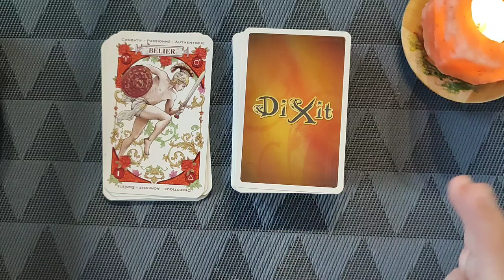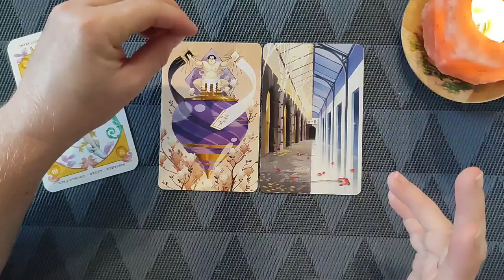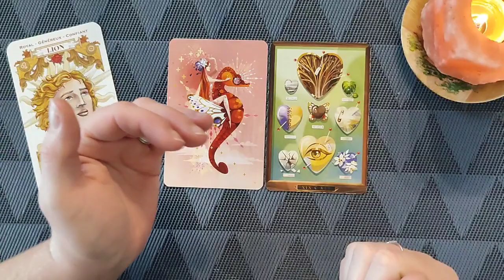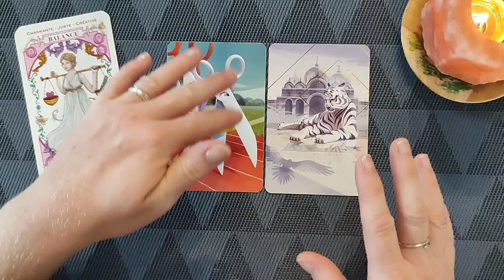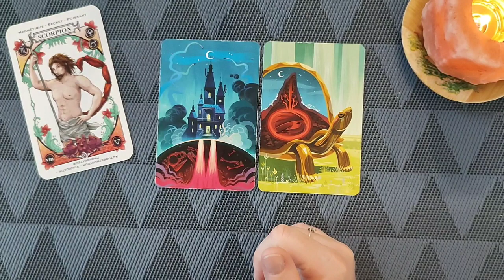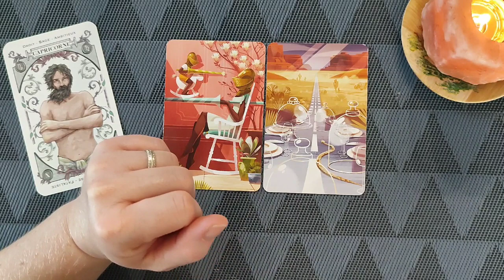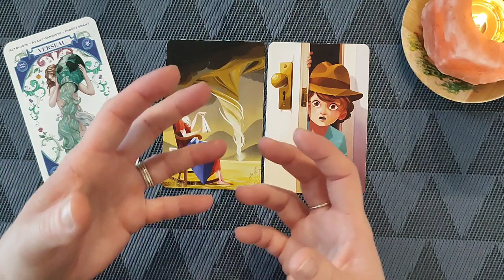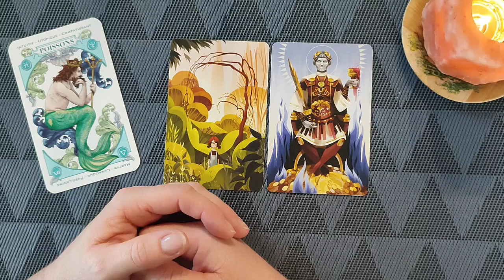ASTROSEMAINE du 02 au 08.10.23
Timer:

- Bélier : 2.44 min
- Taureau : 4.55 min
- Gémeaux : 7.11 min
- Cancer : 9.21 min
- Lion : 12.35 min
- Vierge : 16.22 min
- Balance : 20.27 min
- Scorpion : 25.03 min
- Sagittaire : 29.47 min
- Capricorne : 35.45 min
- Verseau : 40.34 min
- Poisson : 44.53 min